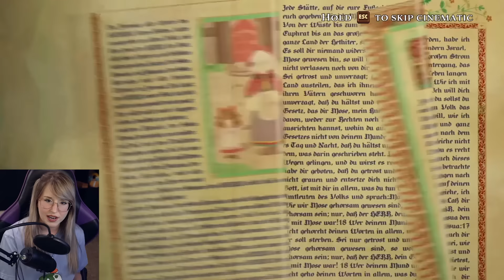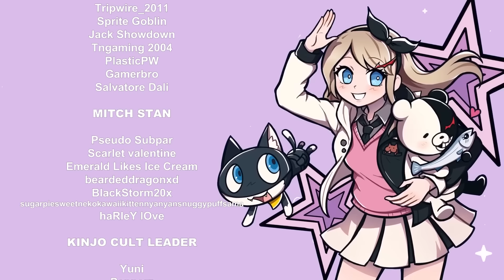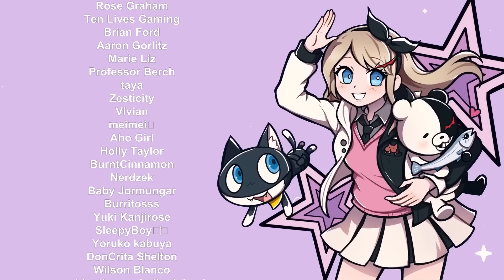HER FATE IS IN OUR HANDS - Let's play - Little Goody Two Shoes - Part 1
Check out Little Goody Two Shoes here!